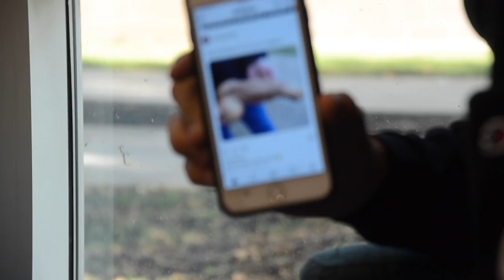Karnes City @ Cole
First district football game vs Karnes City